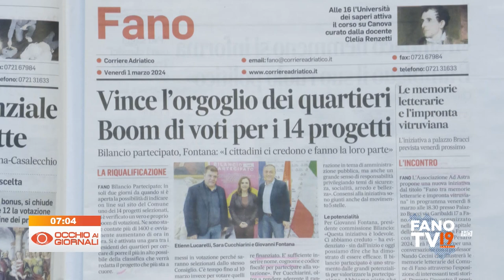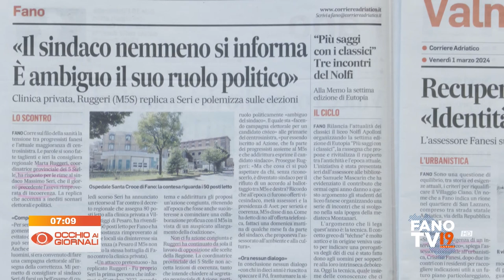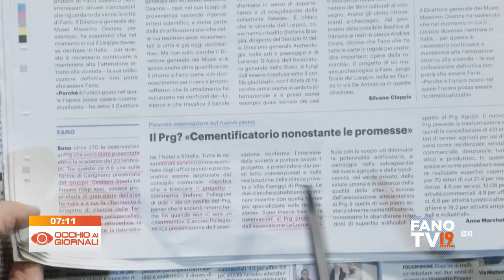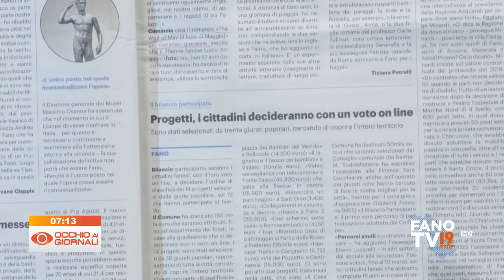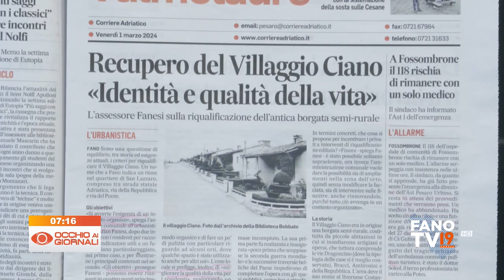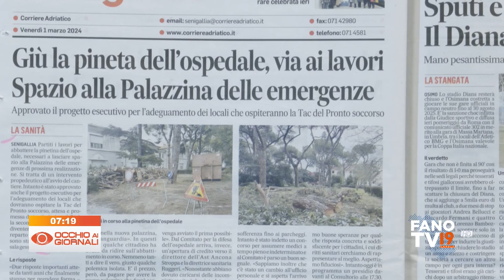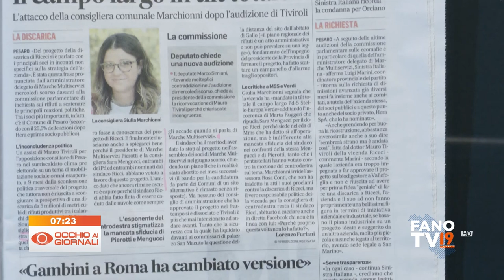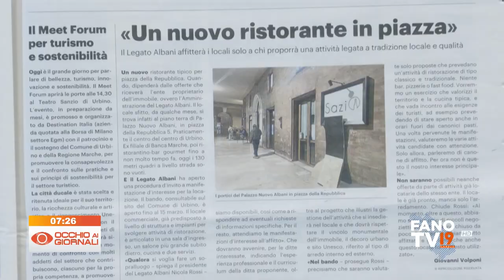Occhio ai Giornali 1 marzo 2024